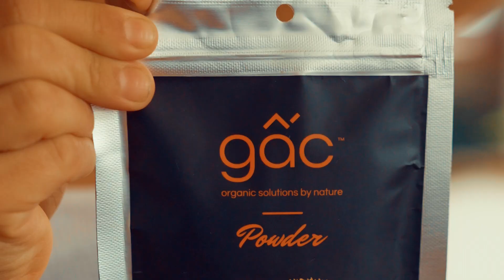Gac Powder + Dragonfruit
Add Gac powder to almost anything.. there's really no limit.